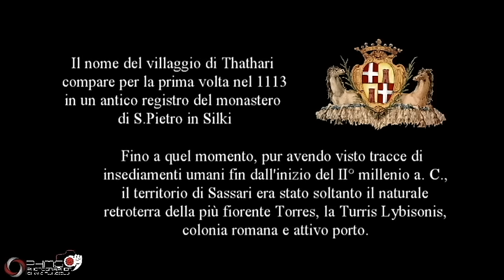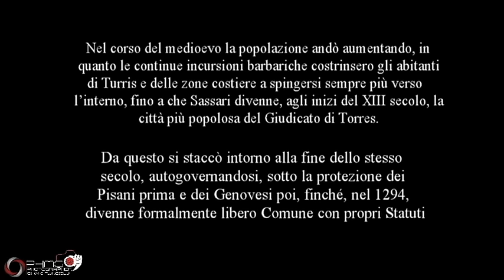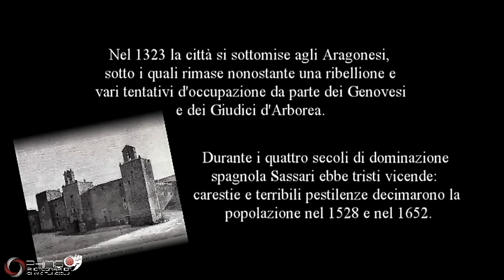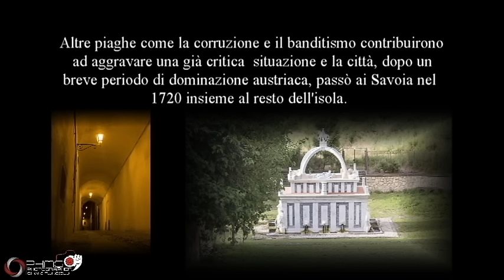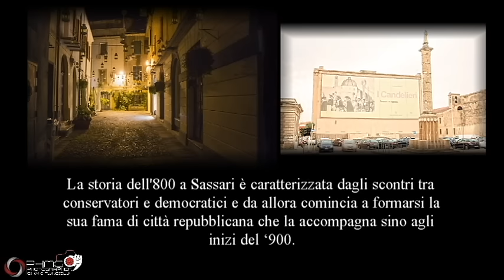Sassari Ieri e Oggi.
Foto e montaggio : Gianni PHMG Murgiolu